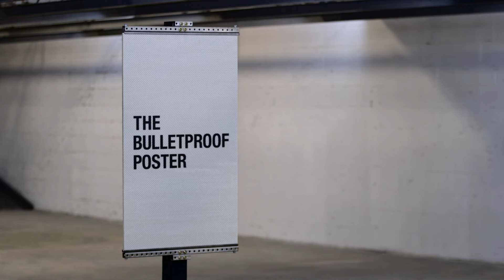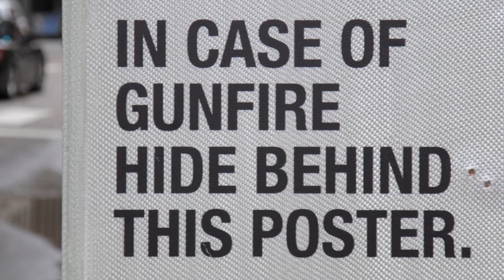The Bulletproof Poster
Since existing gun laws aren't strong enough to protect us, we created something that is.